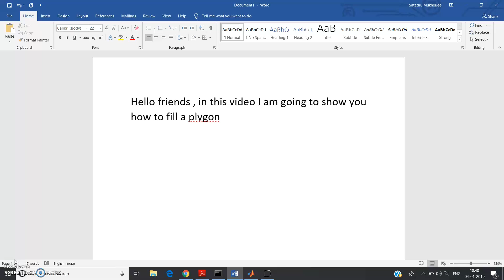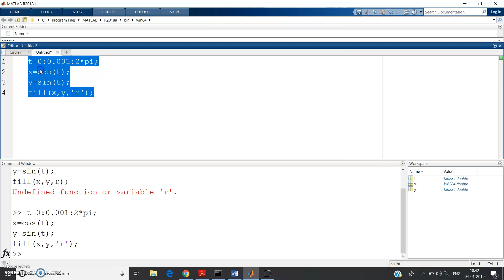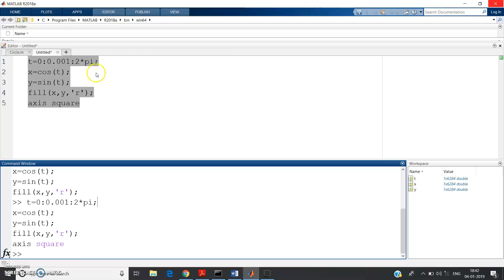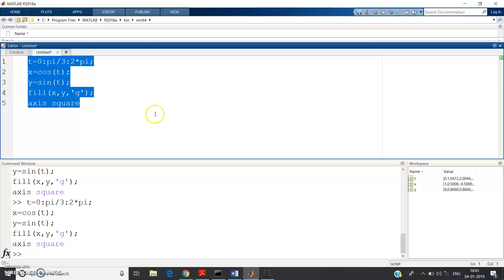How to fill polygons in MATLAB with colors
The fill function creates colored polygons.